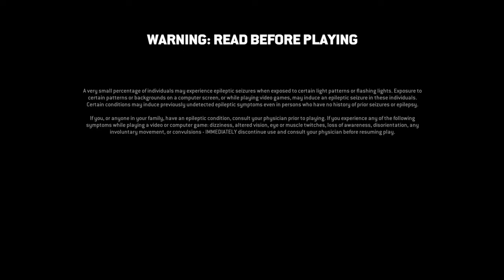Thinks he is good but plays like this